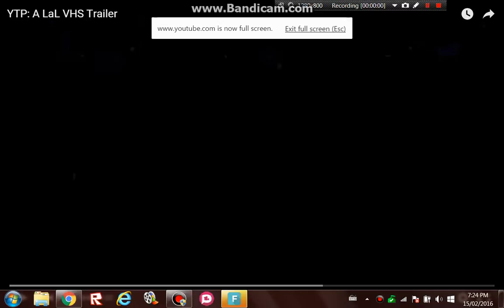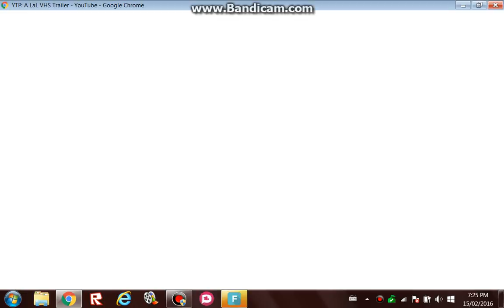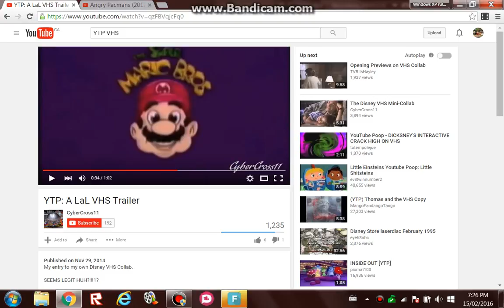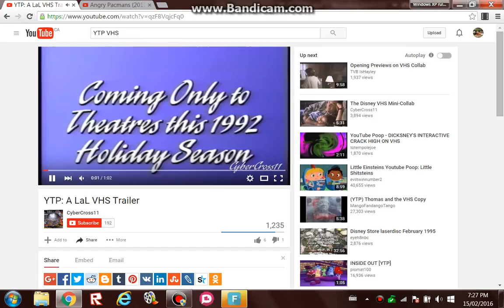My React episode 16: YTP: A LaL VHS Trailer